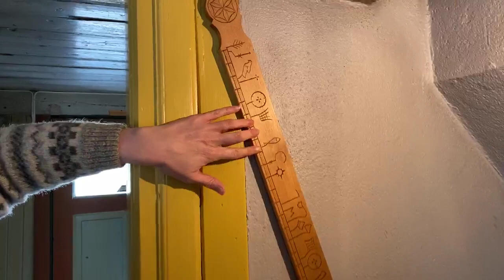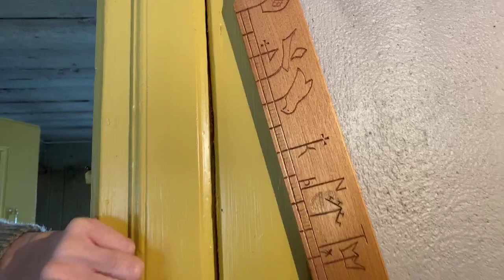Dagens 10.30 17. april 2020.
Sivert inviterer barna å besøk i Leikefjøset og Laura byr på eggedosis i Vegvokterboligen